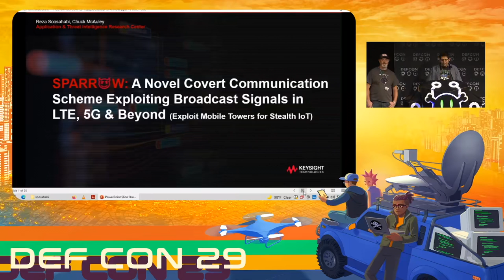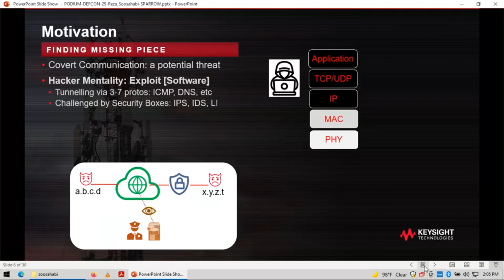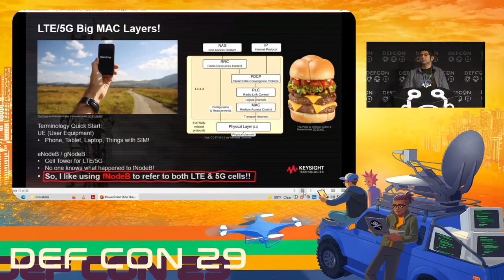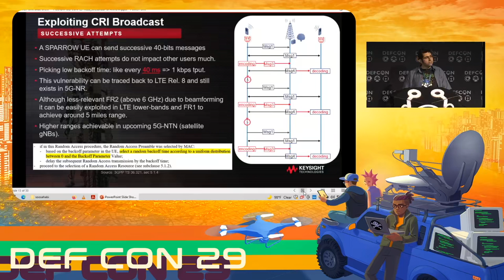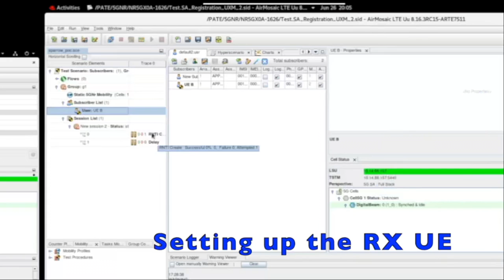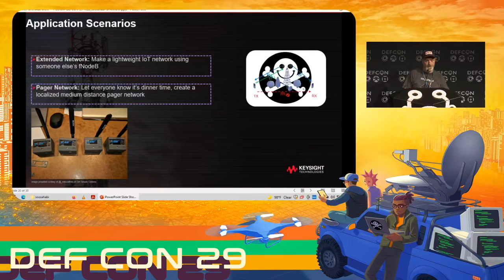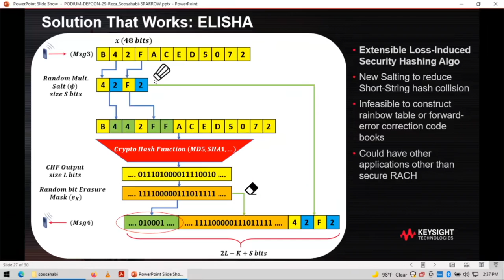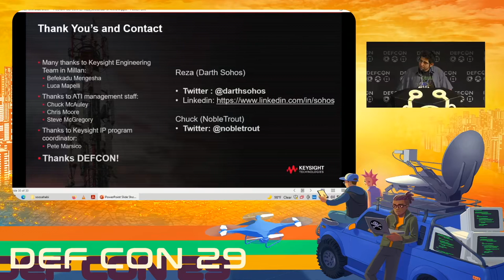DEF CON 29 - Reza Soosahabi, Chuck McAuley - SPARROW A Novel Covert Communication Scheme - LIVE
layer, and even the wireless guys are focused on creating their own radio (PHY layer) solutions rather than looking at what’s already available to them. We discovered a sweet spot that takes advantage of MAC layer protocols in LTE and 5G, enabling long range communication using other people’s networks, GSMA CVD-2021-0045. We can use SPARROW devices almost everywhere in a variety of scenarios, such as data exfiltration and command and control. Despite limited data rates, the new scheme can defeat known covert communication schemes with dedicated PHY in the following ways:

- Maximum Anonymity: SPARROW devices do not authenticate with the host network while operating. This eliminates their exposure to network security and lawful intercept systems as well as spectrum scanners. Utilizing limited resources, they cause very minimal impact on the host network services.
- More Miles per Watt: SPARROW devices can be several miles apart exploiting broadcast power of base stations or non-terrestrial technologies. The range can be further extended by deploying several of them in a geographically sparse mesh network.
- Low Power & Low Complexity: SPARROW devices can utilize existing protocol implementation libraries installed on commodity SDRs. They can operate on batteries or harvest energy from the environment for long durations, just like real sparrows!

REFERENCES:
There are no direct references of prior study that I (Reza) have (aside from general knowledge of 5G standard and RF), however the following talks and items led me towards this discovery:
- DNS Data Exfiltration techniques
- My boss buying me a 5G base station emulator and saying "find something wrong with this!"